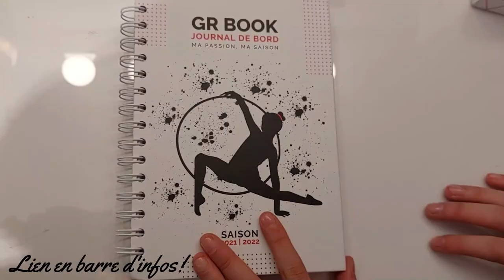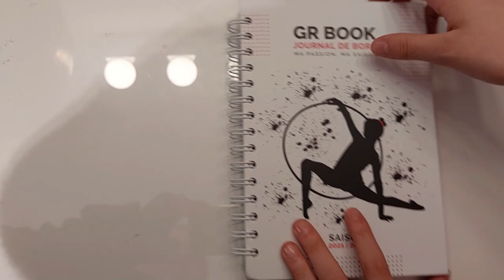QUOI DANS MON SAC DE GYM ( + projets en cours )